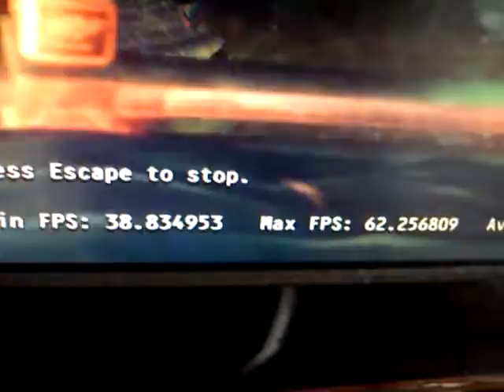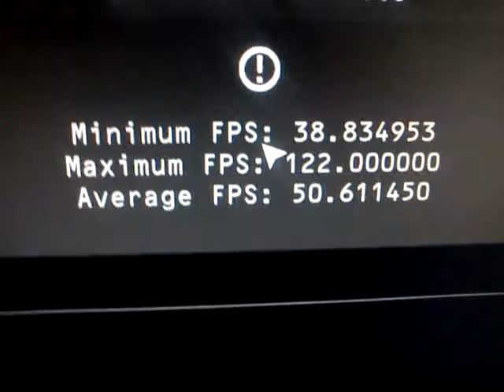Hitman Absolution Benchmark // Xeon E5440 3.7Ghz // 8GB DDR2 RAM // MSI 7850 1000/1300Mhz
Intel Xeon E5440 4x3.7 Ghz FSB: 1333@1741 MHz L2 cache: 12Mb | cooler: Alpenföhn Brocken

GEIL PC2-8500 Ultra Kit CL5 DDR2 Dual-Channel 4x2 GB 870 Mhz

MSI Radeon HD 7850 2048 MB DirectX: 11.2 ShaderModell: 5 1000/1300 Mhz

Gigabyte EP45-UD3P rev 1.6

ADATA SP900pro 64GB SSD

Samsung HD753LJ 750 GB

Samsung HD103SJ 1 TB

Thermaltake Hamburg 530W

Windows 7 64bit Enterprise

LG W2261VP-PF 21.5" Full HD 1920x1080

A4-Tech XL-750BF green

Logitech Driving Force GT (DFGT)